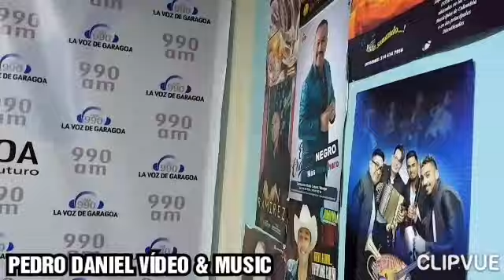LANZAMIENTO C. D. SOL DE ORIENTE.. LA VOZ DE GARAGOA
PEDRO DANIEL HERNANDEZ
EN LA EMISORA LA VOZ DE
GARAGOA ..COMUNICADORA
ASTRID PRESENTANDO
EL C.D.DE SOL DE ORIENTE
CEL.31186997702